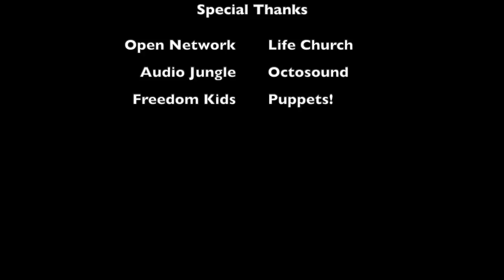Freedom Kids! March 28, 2021